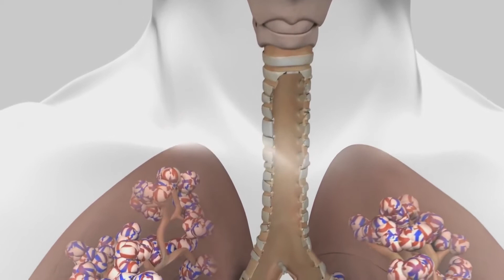TOSSE ALLERGICA: Cos’è, Sintomi, Cause e Come si Cura! 🫁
Qualche volta, dietro una tosse persistente che sembra non passare, si nasconde una causa allergica. Ma come si riconosce e come si può trattare? Scopriamolo insieme con il Dott. Enrico Ballor, Pneumologo a Torino, per capire meglio quando preoccuparsi e come gestire al meglio la Tosse Allergica.

*Ecco cosa vedrai nel video* 👇
🔎 Cosa vuol dire “Tosse Allergica”?
⚠️ Cosa vuol dire “Tosse Equivalente Asmatico”?
📋 Quali sono i sintomi della “Tosse Allergica”?
💡 Cosa causa la “Tosse Allergica”?
💊 Come trattare questo tipo di manifestazioni respiratorie?

👉🏻 Scopri di più sul Dott. Ballor

📌 *Cos’è Medicina del Respiro?*
Medicina del Respiro è il portale gratuito di informazione del Dott. Enrico Ballor dedicato a chi vuole capire meglio il proprio modo di respirare. 💨

Con una vasta raccolta di contenuti facili e interessanti, adatti a ogni genere di pubblico, questo portale è un punto di riferimento per chi vuole informarsi sui temi del disagio respiratorio, sia esso di natura fisica o psicologica.

Il Dott. Enrico Ballor è Medico Chirurgo, Pneumologo a Torino, Internista, Psicoterapeuta e Sessuologo, Docente alle Scuole di Specialità dell’Università di Torino.

*Timestamps*
0:00 Introduzione
0:20 Cosa vuol dire “Tosse Allergica”
3:02 Cosa vuol dire “Tosse Equivalente Asmatico”
4:52 Sintomi, cause e trattamento della “Tosse Allergica”